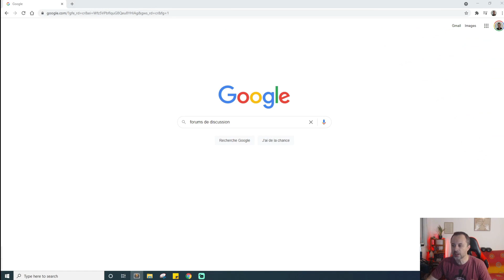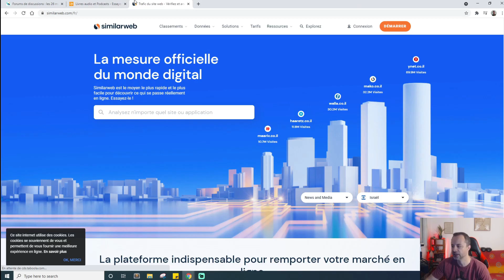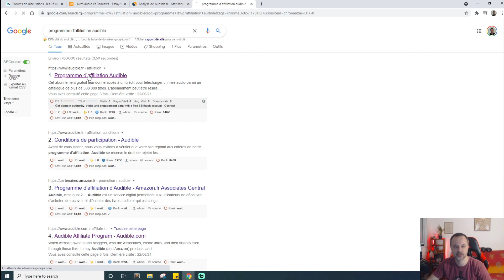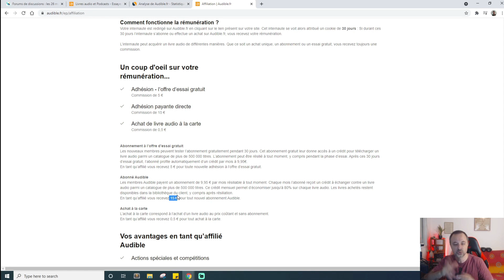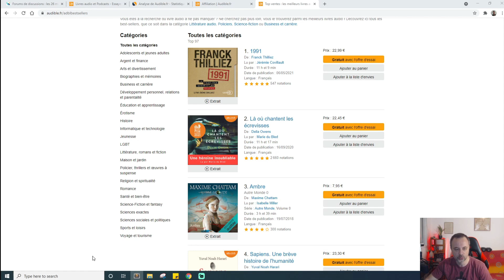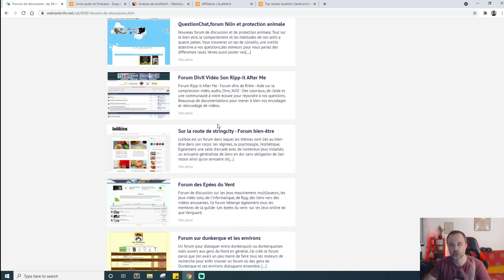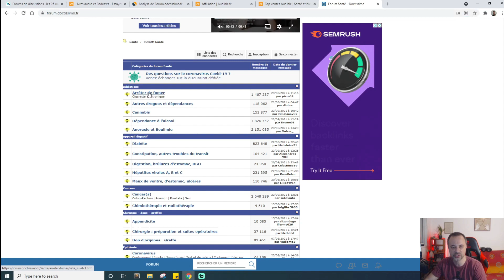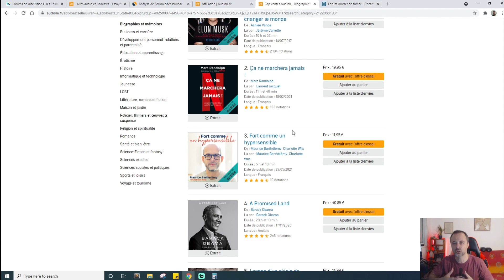Gagner 500€/jour SANS VENDRE - Comment Gagner de l'Argent sur Internet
↓ ↓ ↓ PLUS D'INFOS EN CLIQUANT SUR PLUS ↓ ↓ ↓

🎁Clique ici pour créer un compte Gratuit sur systeme.io

Gagner de largent en ligne sans investir

▬ 💰 LIVRES AUDIO GRATUITS* POUR TA RÉUSSITE ▬

Travaillez moins, gagnez plus et vivez mieux

Réfléchissez et devenez riche

L'effet cumulé - Choisissez de décupler votre réussite

*Gratuit pendant 30 jours, avec un titre au choix offert.

▬▬ ⬇️ REJOINS LE MOUVEMENT ⬇️ ▬▬

Dans cette vidéo, je te montre comment gagner de l'argent sur internet, facilement, et sans rien  vendre. Tu pourras potentiellement gagner jusqu’à 500€ par jour, et peu être même plus.

Si tu cherches la meilleur façon de gagner de l'argent sur internet. Tu viens de la trouver.  Dans cette vidéo, je te dévoile une méthode ultra puissante pour potentiellement gagner 500 euros et plus tout les jour.

Avec cette Stratégie, tu vas pouvoir gagner de l'argent facilement et quasiment sans rien faire, puisque tu n'auras pas besoin de vendre quoi que se soit. Une fois mise en place, tu gagneras de l'argent passif tout les jours.

Nous verrons différents méthodes très efficaces pour gagner de l'argent en ligne. Cette vidéo est faite pour toi si :
- Tu te demande comment gagner de l'argent passif
- Tu cherches un travail à domicile
- Tu cherches à gagner de l'argent facilement
- Tu cherches à gagner de l'argent sur internet
- Tu cherches à créer un business en ligne

Car cette méthode est unique dans son genre.

Curieux? Et bien reste jusqu'au bout de cette vidéo, et découvre comment faire ca.

Travailler de chez soi ou gagner de l'argent facilement n'a jamais été aussi facile grâce a internet !

LANCE-TOI DES AUJOURD'HUI! 🚀💪

argent facile
argent rapide
profiskills
Ibrahim Kamara
ecom frenchtouch

▬▬▬▬▬▬ MES OUTILS ▬▬▬▬▬▬

▬▬▬▬▬▬ AVERTISSEMENT ▬▬▬▬▬▬